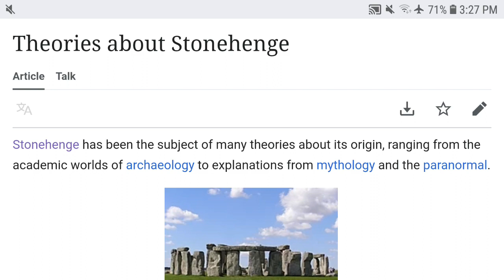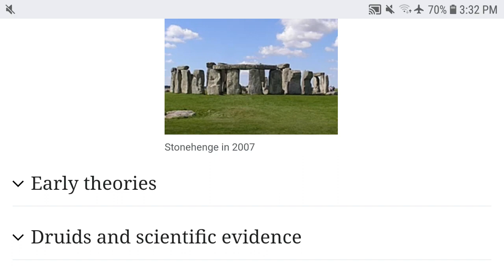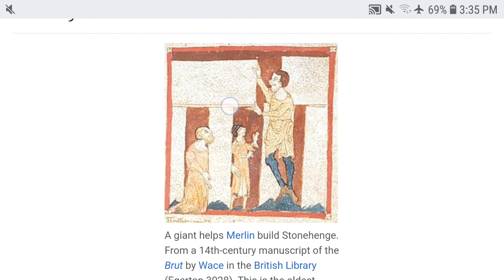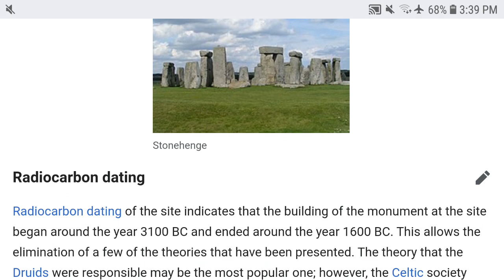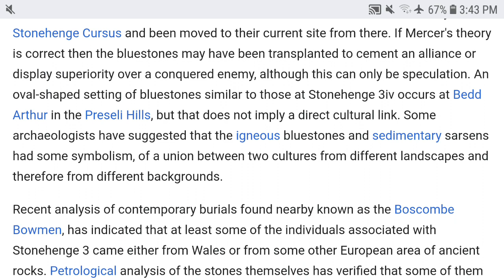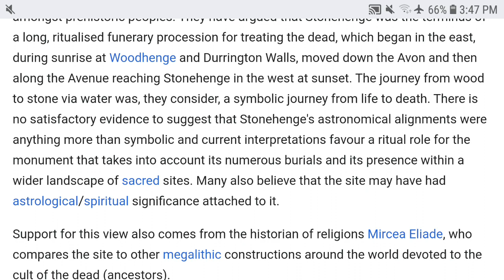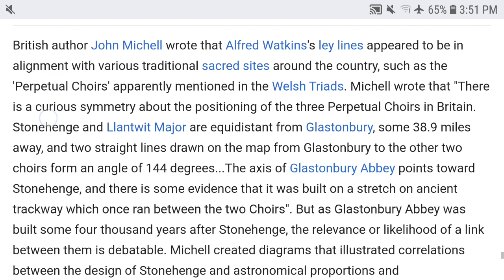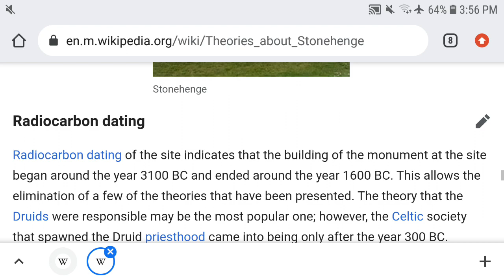This is how I think they built the stonehenge, and for what purpose (169/365)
you guys remember sundial?